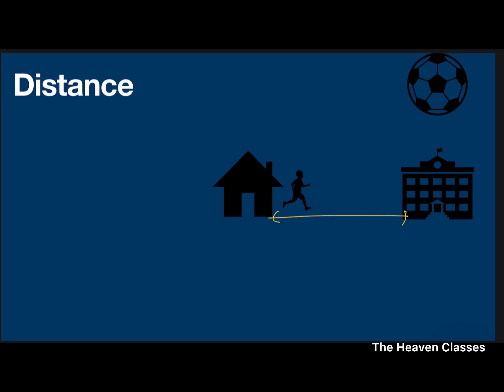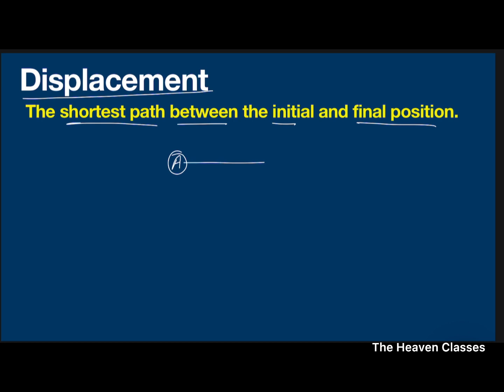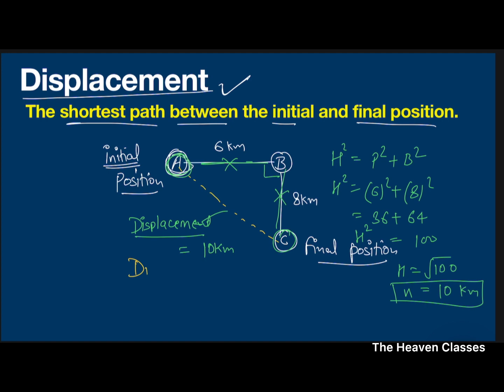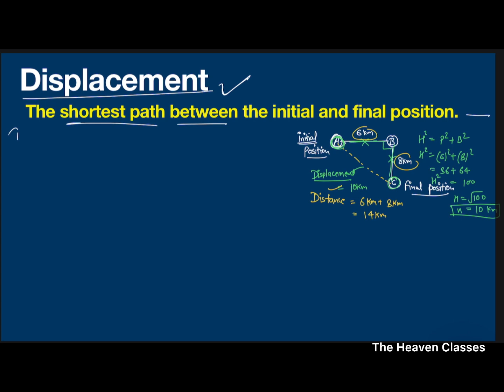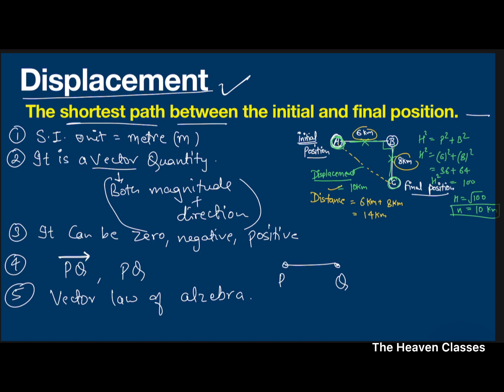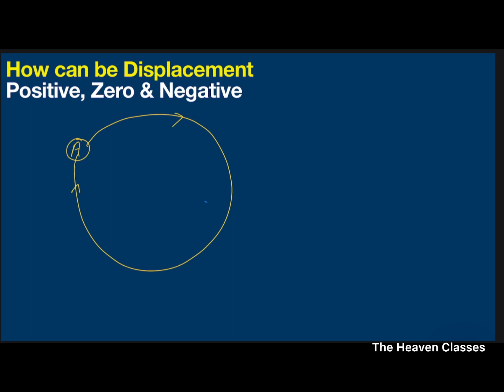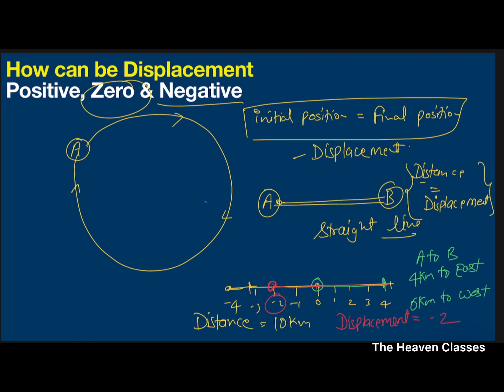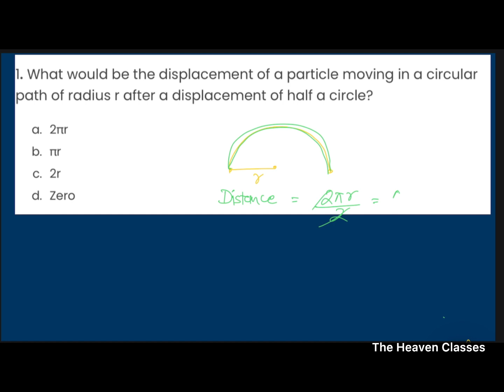Distance and displacement in detail | concept to solve physics numerical | CBSE | ICSE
Topic is covered from basic to advance

Concept in detail

Thanks
Hemant sir

Physics

Science

Important

Numerals